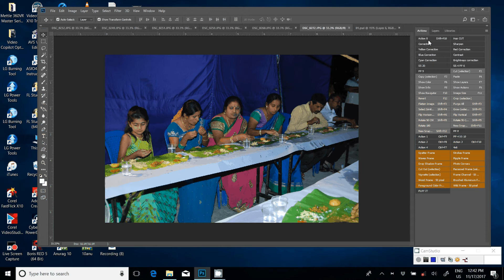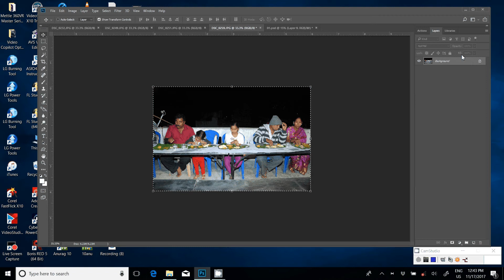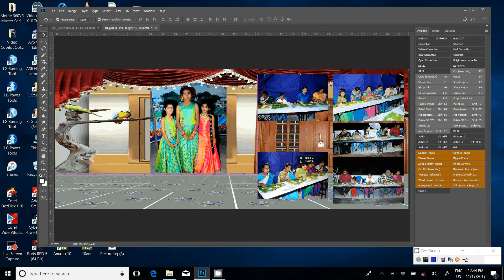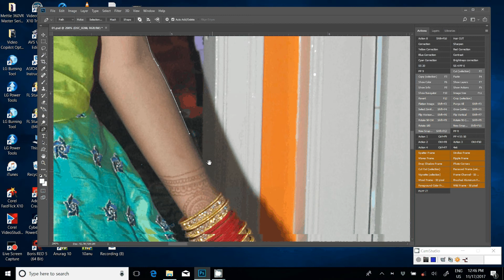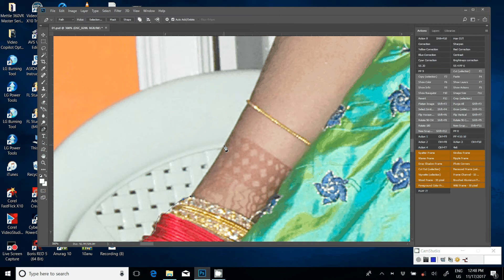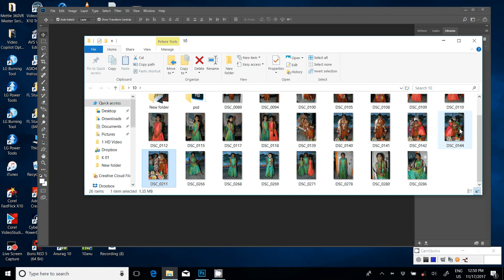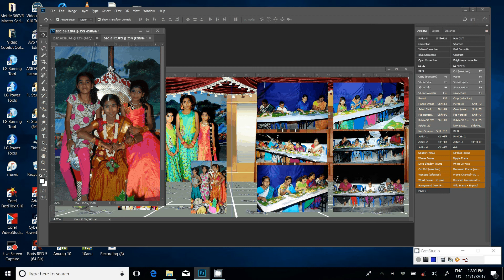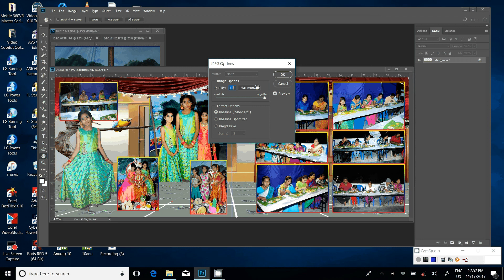Adobe Photoshop Tutorial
Adobe Photoshop
 photoshop tutorial
 Wedding teasers,per/post wedding photo shoots photography
 Freelancing (production)
 Event Coverage
 Candid Photography
 Videography
 Editing works
 Allbumb Designing

 Greenscreen Filming,
3D Compositing,